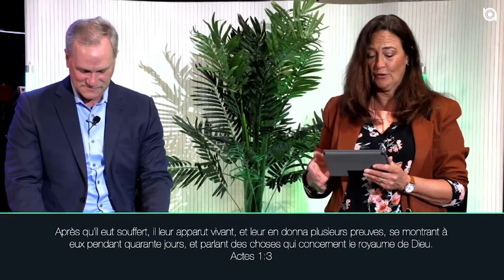Le Royaume de Dieu n°2 - Pasteur Robert - 04/04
🔘 Le Pasteur Robert nous partage la suite du riches révélations sur ce qu’est exactement ce qu’on appelle « le royaume de Dieu »

🔘 QUI SOMMES-NOUS ?